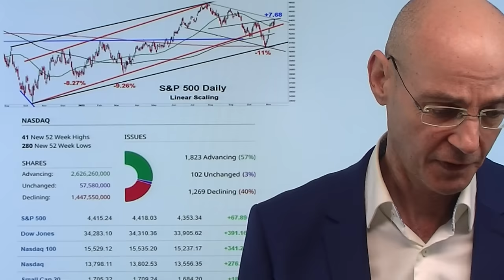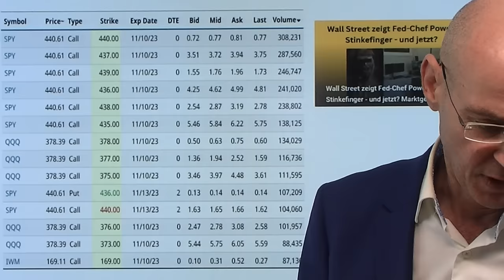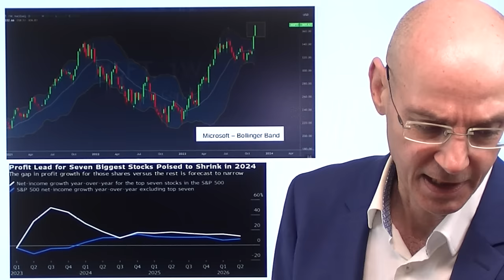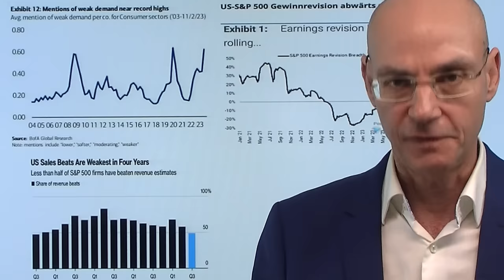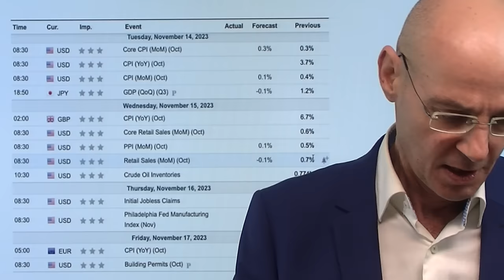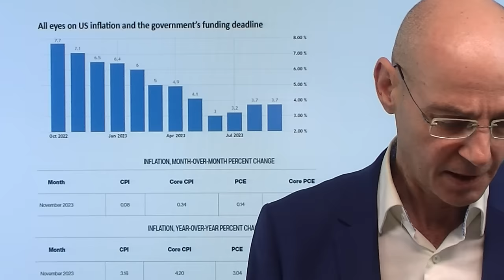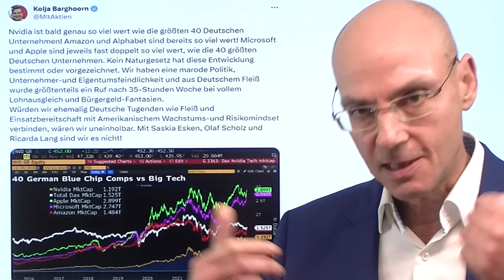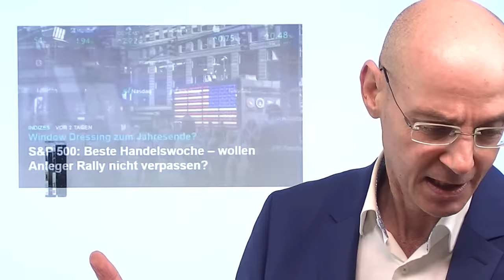Aktienmärkte: Erst Bären-Falle, jetzt Bullen-Falle? Videoausblick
Hinweise aus Video:

1. S&P 500: Beste Handelswoche – wollen Anleger Rally nicht verpassen?

2. Morgan Stanley mit „bullischer“ Prognose für S&P 500 in 2024

3. China: Die große Depression und Xi Jinping

Die Aktienmärkte gehen gerne den Weg des größten Schmerzes - und das scheint auch bei der Rally am Freitag der Fall gewesen zu sein. Die heftige Rally trotz der hawkishen Aussagen von Fed-Chef Jerome Powell am Donnerstag war vorwiegend eine Frage der Mechanik: vor allem Eindeckungen von Short-Positionen, andere wurden daraufhin in den Markt nach oben "hineingesogen". Aber die Warnung von Moody´s, die zwar als letzte der großen Ratingagenturen die USA bei der Bestnote belassen, den Ausblick aber auf negativ abgesenkt hat am Freitag nach Börsenschluss, dürfte eine Korrekur auch der Aktienmärkte einleiten. Dann wäre der Ausbruch am Freitag eine Bullenfalle - nach der vorherigen Bärenfalle. Im Fokus sind nun vor allem die Daten zur Inflation in den USA am Dienstag..